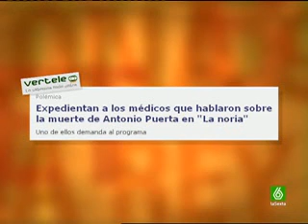(1) 03/10/2007 Sé Lo Que Hicisteis...